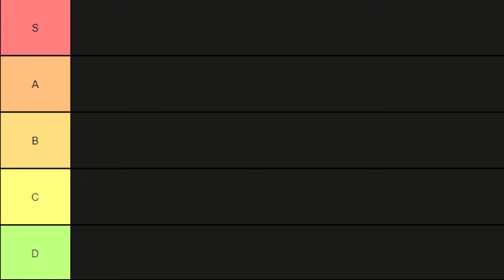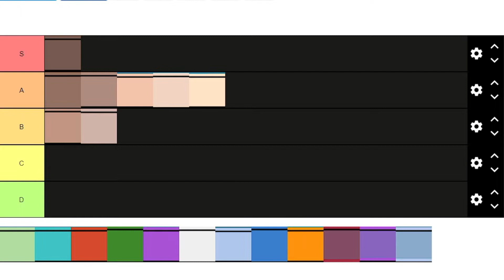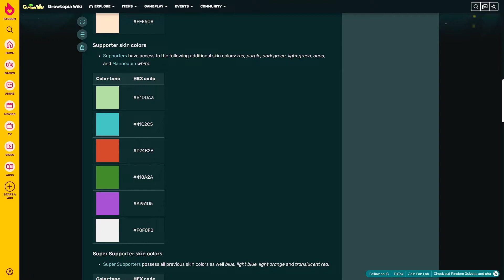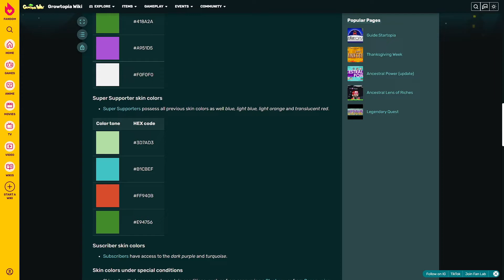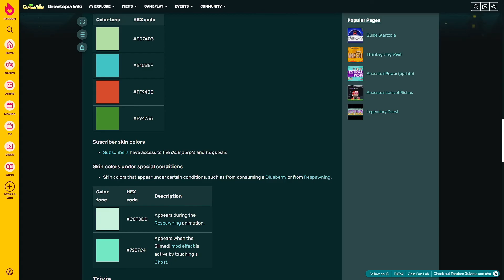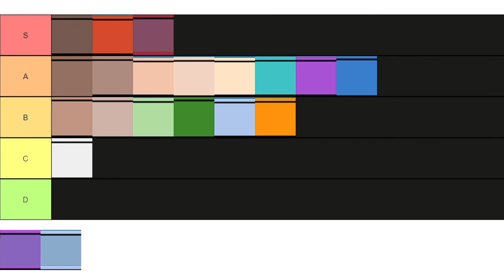RATING SEMUA SKIN COLORS DI GROWTOPIA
Yang mana nih skin favorit kalian hehe, komen dong !! Apakah skin botak terkuat di growtopia ada yang menandingi hehe.

Semua material yang ada pada konten dimiliki oleh para pemiliknya yang saya hormati. Saya tidak mengklaim video ataupun gambar yang saya gunakan pada konten sebagai hak milik saya.